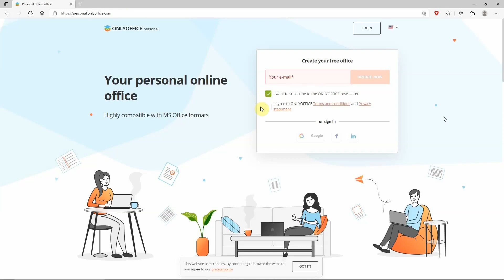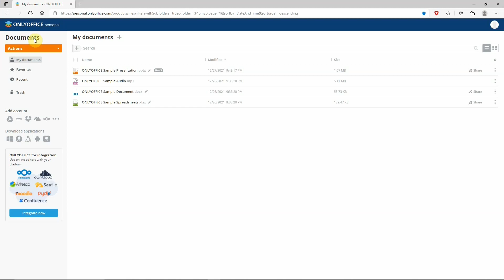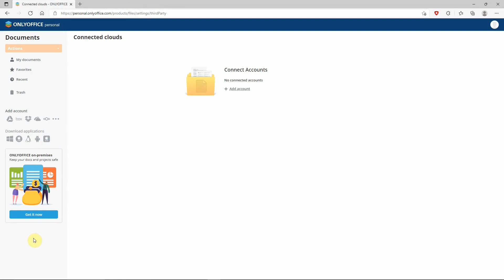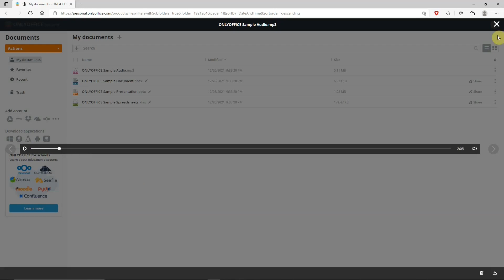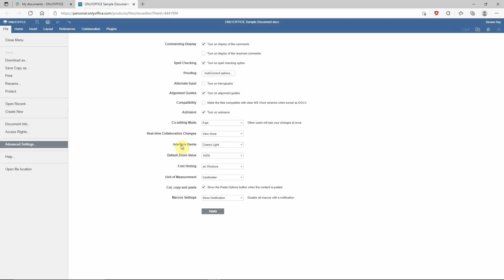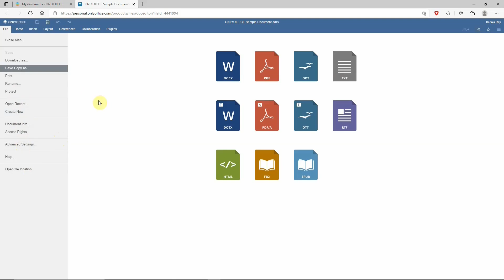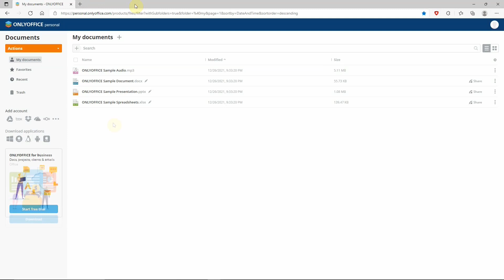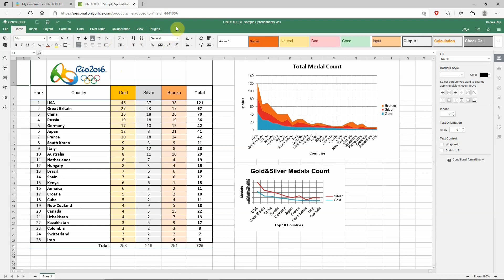The Absolute Best MS Office Replacement For Home, Students and Businesses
OnlyOffice online is an amazing free and open-source office suite that shines as a brilliant alternative to Microsoft Word, Excel, and PowerPoint. Packed with a wealth of features, it surpasses most other free office suites, making it the ultimate Microsoft Office substitute while guaranteeing flawless compatibility with Microsoft formats. Signing up is a snap—no downloads required—and you can jump in within minutes!